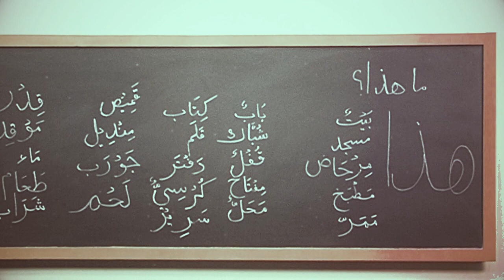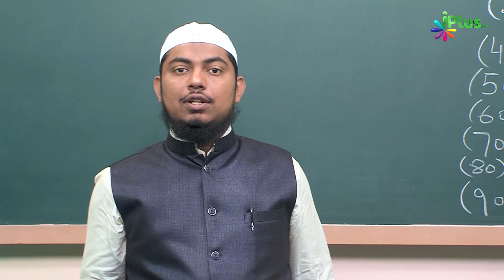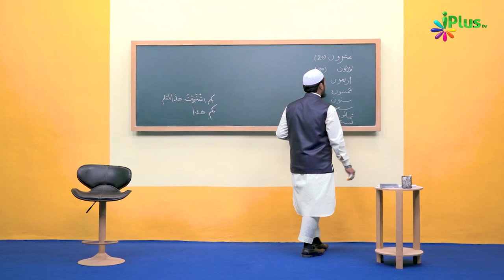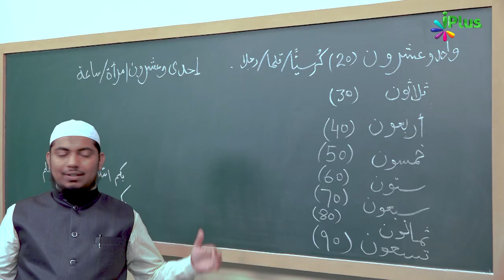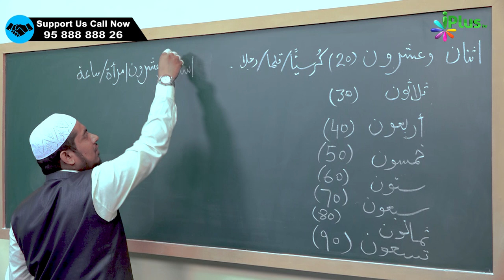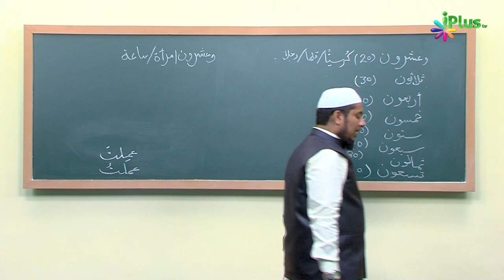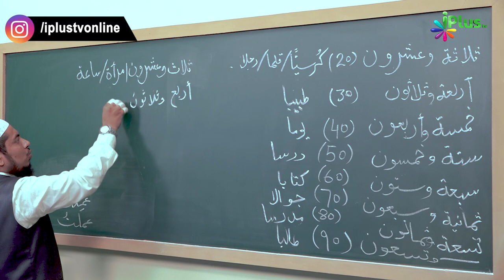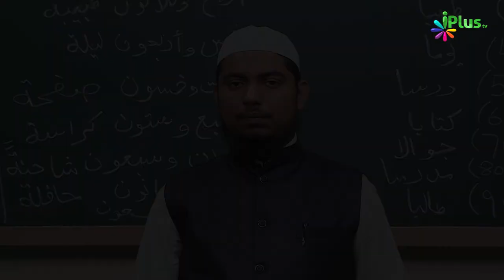Arabic Speaking Course Episode 46 | Arbi Bolna Sikhe Hindi Me | Sk. Ataur Rahman Sanabili | iPlus TV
Arabic Speaking Course Episode 46 | Arbi Bolna Sikhe Hindi Me | Shaikh Ataur Rahman Sanabili | iPlus TV